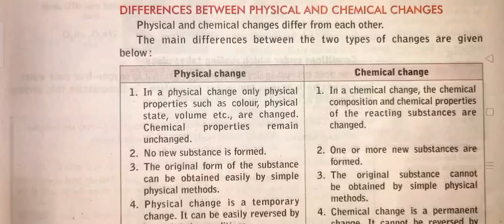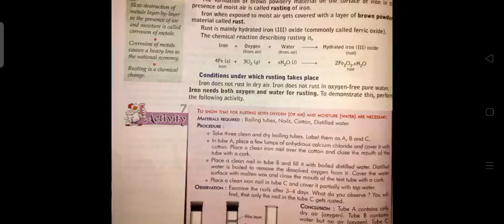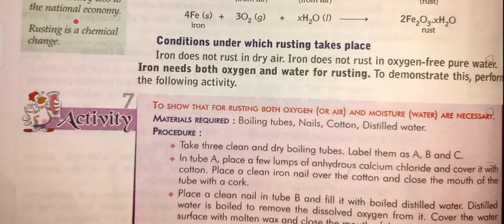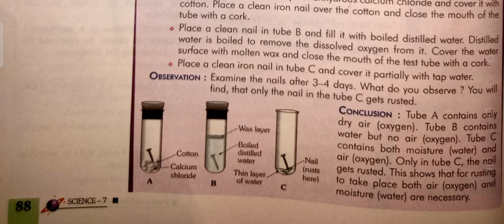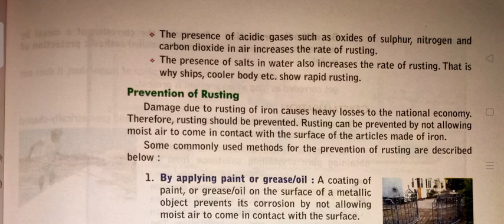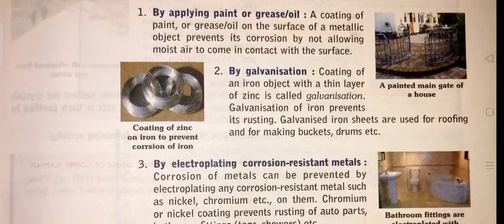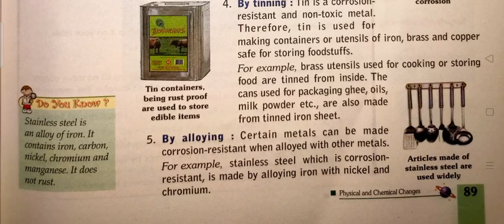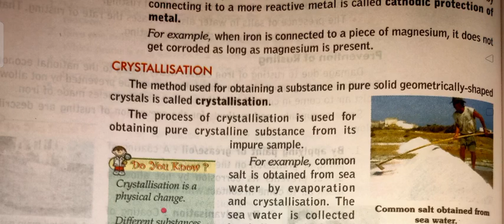🌿भौतिक और रासायनिक परिवर्तन 🌿(3)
विद्यार्थी इस अध्याय में हम भौतिक और रासायनिक परिवर्तन के बारे में अध्ययन करेंगे भौतिक परिवर्तन में कोई भी नया रासायनिक पदार्थ नहीं बनता है जबकि रासायनिक परिवर्तन में नए पदार्थ बन जाते